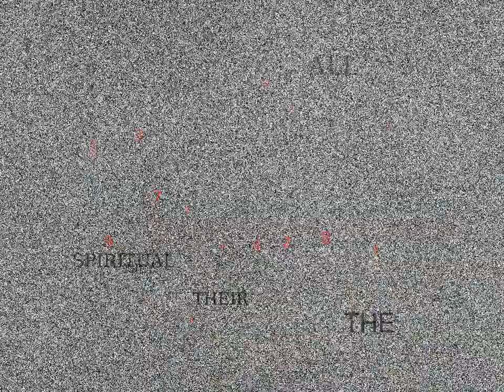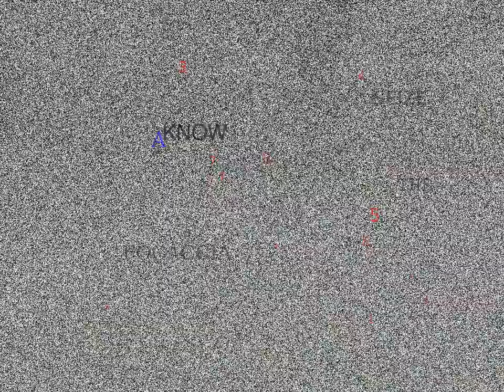VIDEO TS 0 SPARKS THRIVES THE